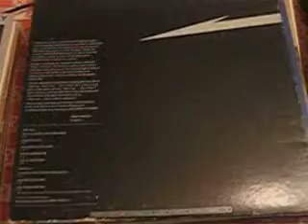Grand Funk Closer to Home - Aimless Lady/ Capitol